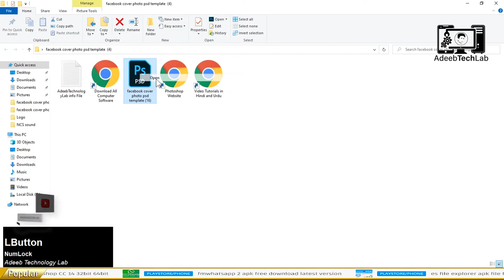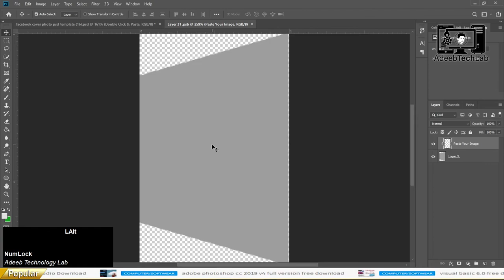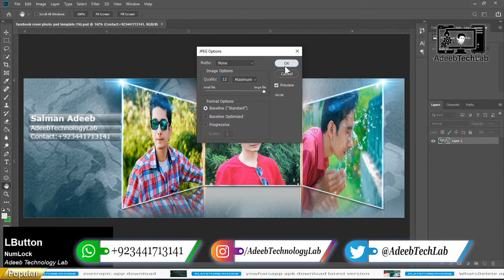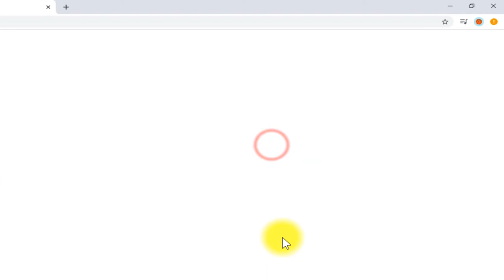How To Make Facebook Cover Photo in Photoshop | PhotoshopTutorial | PSD File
⇀⇀⇀⇀⇀Video-Description↼↼↼↼↼

⇘⇘⇘⇘⇘⇘⇘⇘⇘_/LINKS\_⇙⇙⇙⇙⇙⇙⇙⇙

                 Watching Videos